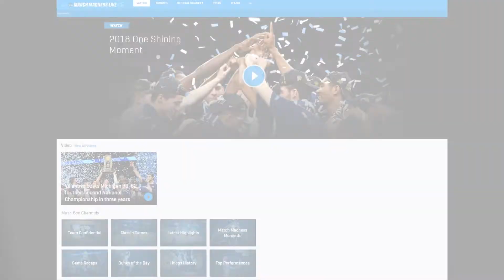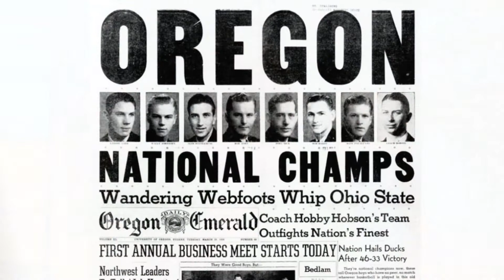NCAA March Madness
It's March Madness in August at NCAA Headquarters.

00:00 The madness doesn't hit Manhattan until March, but here at NCAA headquarters in Indianapolis, March Madness is in full swing in August
00:12 The American Marketing Association New York has come to the home of what some call a marketing masterpiece.
00:20 First there is the branding. From Selection Sunday bracket announcements, to the Sweet 16,  Elite Eight, and culminating in the Final Four,
00:33 it all translates into audience numbers in the millions and sponsorship dollars in the billions
00:40 Live games and television broadcasts over the three week tournament are just the beginning.
00:45 The NCAA's Game Center app brings the action to mobile and Capital One's NCAA March Madness bracket challenge adds to
the engagement.
00:56 And don't forget the old-fashioned word of mouth of the office pool.
00:59 What began as a handful of teams in an old gym at Northwestern has now become one of sports most watched events.
01:07 And that's brilliance in marketing

for more information about AMA New York.